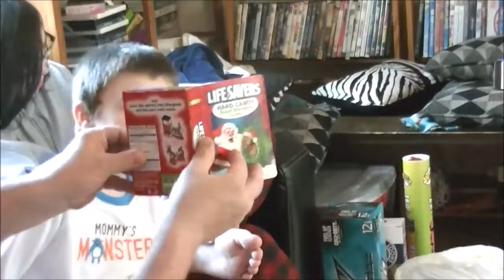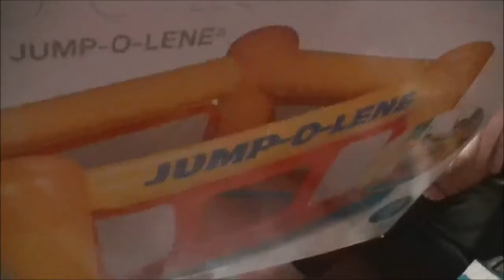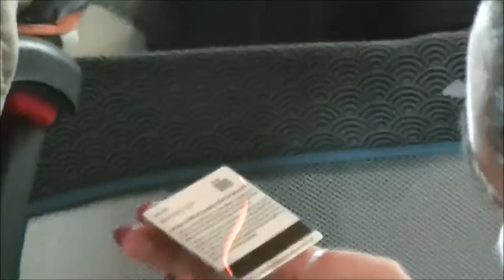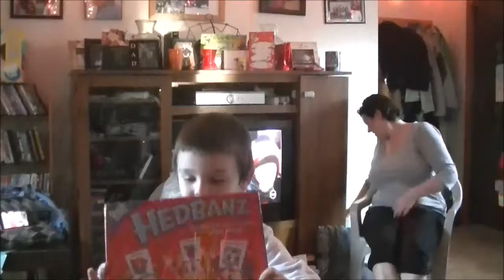Christmas2015 part two (OPENING OF THE PRESENTS)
PRESENT openings 2015